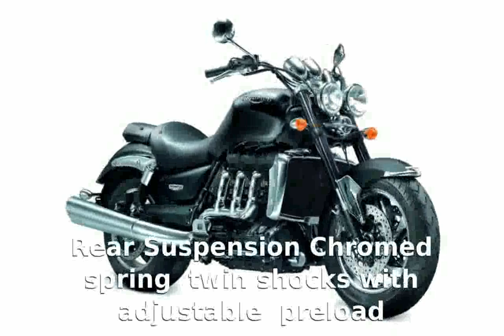Triumph Rocket III Details and Info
Make Model : Triumph Rocket III

Year : 2004-05

Engine : Liquid cooled, four stroke, longitudinal three cylinder, : DOHC, 4 valves : per cylinder.

Capacity : 2294

Induction : Multipoint sequential electronic fuel injection

Ignition / : Starting : Digital inductive type via : electronic engine management / electric

Max Torque : 200 Nm 147ft.lbf @ 2500 rpm

Transmission / : Drive : 5 Speed / shaft

Front Suspension : 43mm upside down forks

Rear Suspension : Chromed spring twin shocks with adjustable preload

Front Brakes : 2x 320mm discs 4 piston calipers

Rear Brakes : Single 316mm disc 2 piston caliper

Front Tyre : 150/80 V17

Rear Tyre : 240/50 V16

Seat Height : 740 mm

Dry-Weight : 320 kg

Fuel Capacity : 25 Litres

Reviews : : Motorcycle-USA : / : Rocket III Vs. 2005 Yamaha V-Max : Motorcyclist / : Motorbikes Today : / : MCN part 1 - : part 2

triumph rocket iii roadster review
triumph rocket iii review
triumph rocket iii roadster 2014